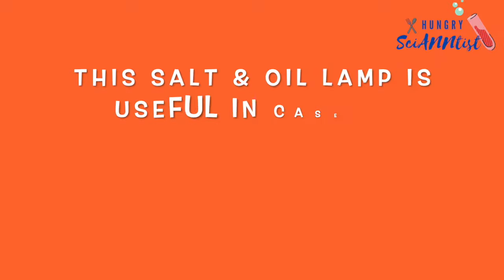DIY SALT AND OIL LAMP | WAXLESS CANDLE | DIY Candle Using Rock Salt and Oil | Emergency Lamp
This video will show you how to make candle or lamp at home using kitchen materials such as oil and rock salt. You can save money if you will use used cooking oil.

Kahit mantika na ginamit sa pagprito ng lumpia o isda. Sa panahon ng bagyo na walang supply ng kuryente, isa itong paraan para magkaroon tayo ng lampara.